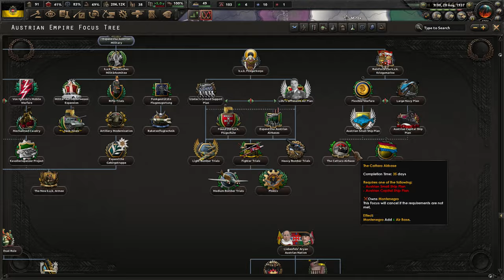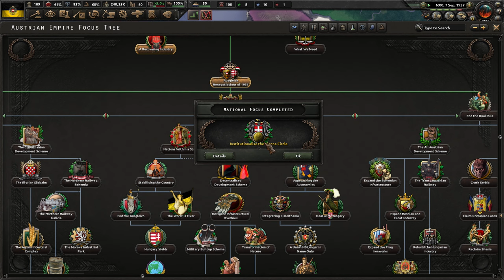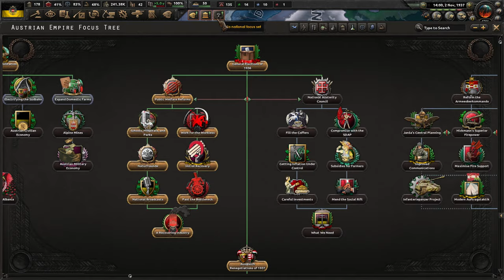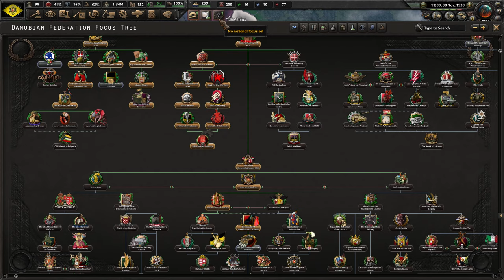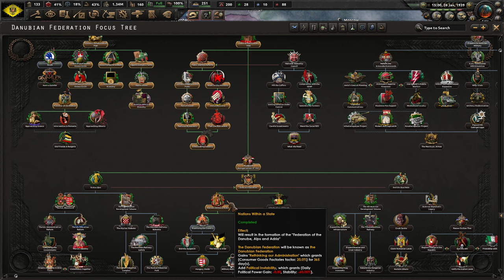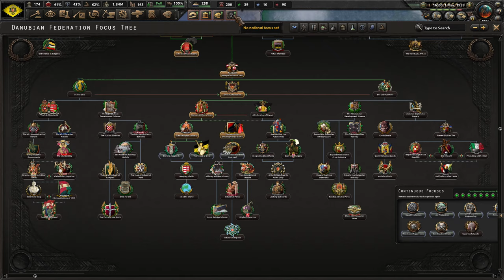[2] HoI4 Kaiserredux: Austria - Jeden Bóg, Jeden Kaiser, Jedno Państwo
Ten film odnajdziesz wyszukując:
Hearts of Iron 4 Kaiserredux Austrian Empire PL
Hearts of Iron IV Kaiserredux Cesarstwo Austriackie Gameplay
Hearts of Iron IV Kaiserredux Federacja Naddunajska Let's Play